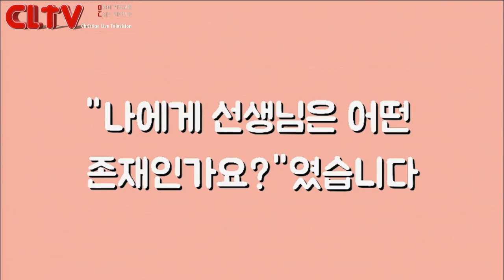CLTV 파워메시지ㅣ2021.5.16 주일설교ㅣ수원명성교회(유만석 목사)ㅣ'예수님의 선한 일꾼'